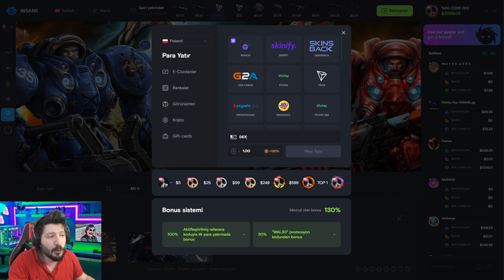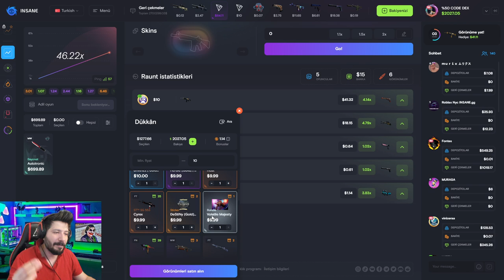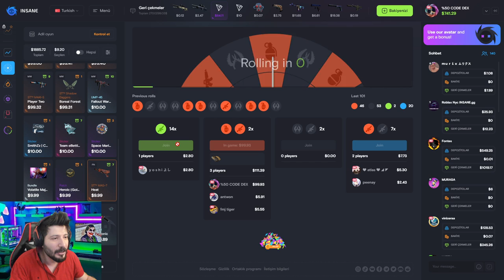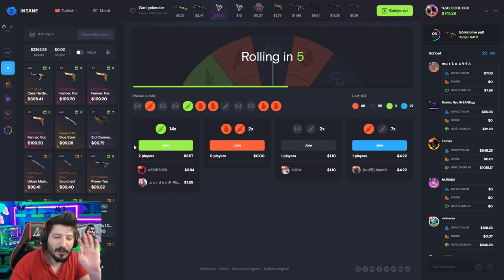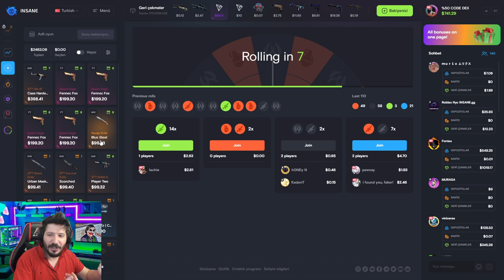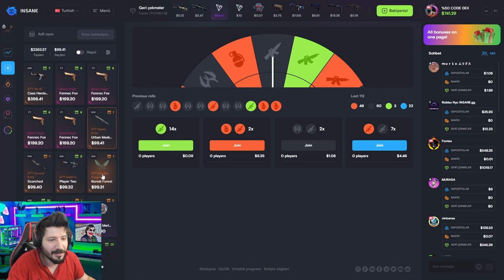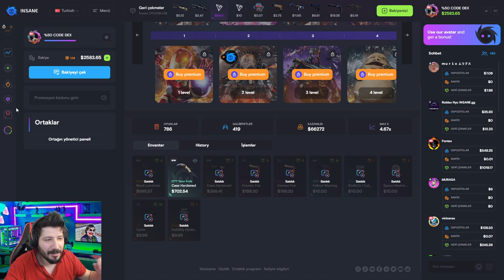PARA KAZANDIRAN TAKTİKLER insane gg